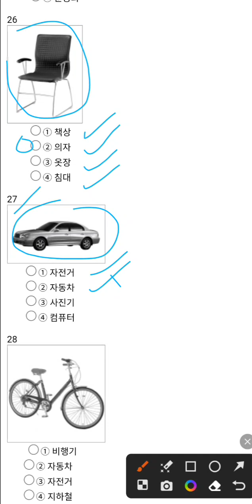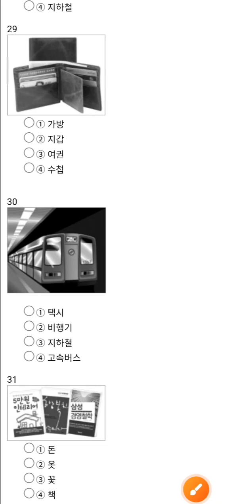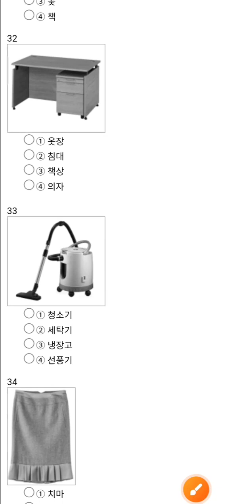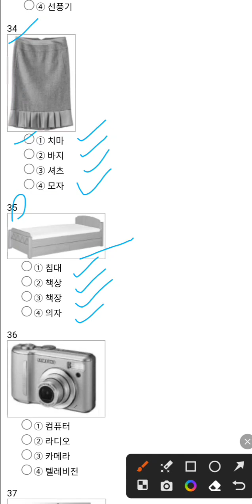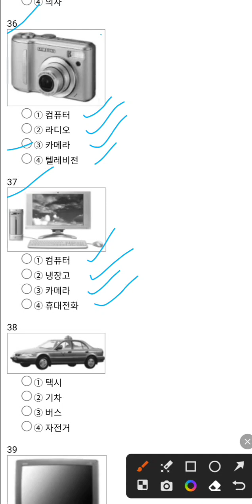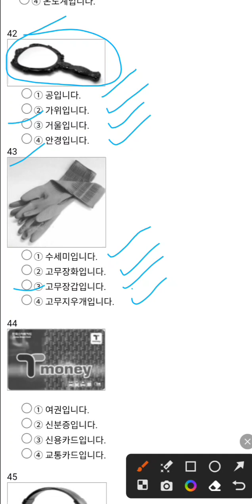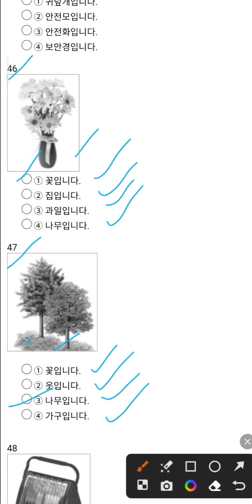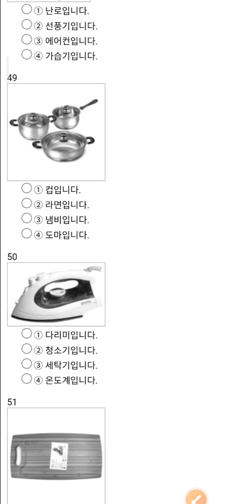Eps topik picture model question solution in nepali(Part-4)|| korean language class in nepali.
eps topik 2023 listenning

eps topik korean language nepal

eps korean grammer

eps topik exam exam date

eps topk news nepal

korean meening in nepali

korean meening kasari yaad garne

korean meening  ghokne tips

how to learn korean language in nepali

korean meening book

korean language online class in nepal

korean grammer in nepal

korean basic meening

korean meening advance book

korean to nepali language

korean language lession in nepali

korean bhasa class in  nepali

eps topik exam news in nepal

eps topik listening exam in nepal

eps topik listening exam

korean grammer

eps grammer in nepal

eps topik reading exam in nepal

eps topik old questions solution

korean language

How to learn korean grammeer in nepali
How to learn korean languge
How to learn korean words meening in nepali
how to learn korean meening